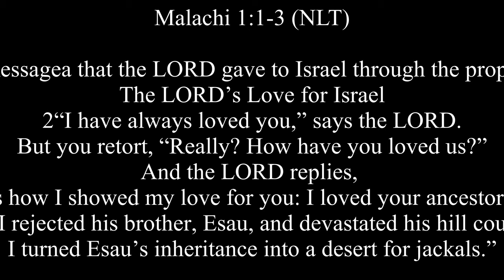"To Follow Or Not To Follow" Malachi 313 NLT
.Today's LKZET Bible Narration:

"To Follow Or Not To Follow"

Malachki 1:1-3 (NLT)

1This is the messagea that the LORD gave to Israel through the prophet Malachi.b

The LORD’s Love for Israel

2“I have always loved you,” says the LORD.

But you retort, “Really? How have you loved us?”

And the LORD replies, “This is how I showed my love for you: I loved your ancestor Jacob, 3but I rejected his brother, Esau, and devastated his hill country. I turned Esau’s inheritance into a desert for jackals.”
1耶 和 華 藉 瑪 拉 基 傳 給 以 色 列 的 默 示 。

2耶 和 華 說 ： 我 曾 愛 你 們 。 你 們 卻 說 ： 你 在 何 事 上 愛 我 們 呢 ？ 耶 和 華 說 ： 以 掃 不 是 雅 各 的 哥 哥 麼 ？ 我 卻 愛 雅 各 ， 3惡 以 掃 ， 使 他 的 山 嶺 荒 涼 ， 把 他 的 地 業 交 給 曠 野 的 野 狗 。

1 これは、神が預言者マラキを通してイスラエルに与えたことばです。

主の愛を疑うイスラエル
2-3 「わたしはあなたがたをとても愛してきた」と
主は言います。
ところが、あなたがたは問い返します。
「ほんとうですか。いつ、そうしてくださいましたか。」
主は答えます。
「わたしは、
あなたがたの先祖ヤコブを愛することによって、
あなたがたに対する愛を示した。
そうする理由などなかったのに。
    1 Profecía de la palabra del SEÑOR a Israel por medio de Malaquías.
     2 Yo os he amado--dice el SEÑOR--. Pero vosotros decís: ¿En qué nos has amado? ¿No era Esaú hermano de Jacob?--declara el SEÑOR--. Sin embargo, yo amé a Jacob, 3 y aborrecí a Esaú, e hice de sus montes desolación, y di su heredad a los chacales del desierto.
わたしは、ヤコブの兄エサウを退け、
エサウの住む山々と相続地を荒廃させ、
荒野のジャッカルに与えた。